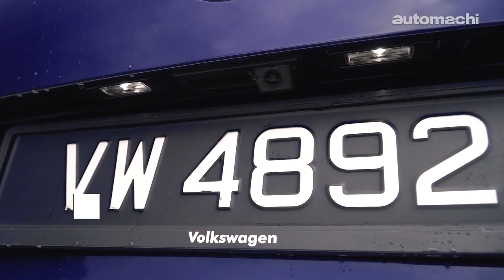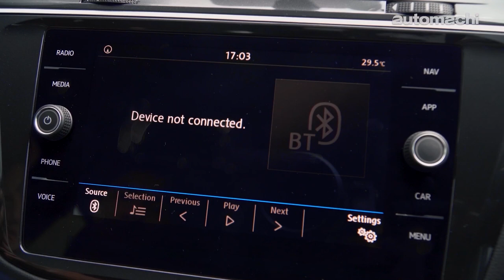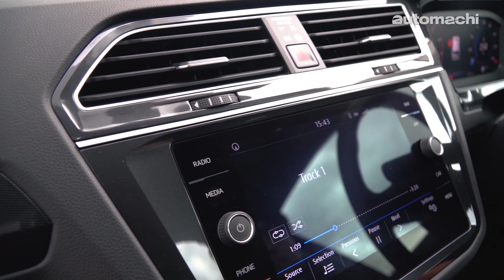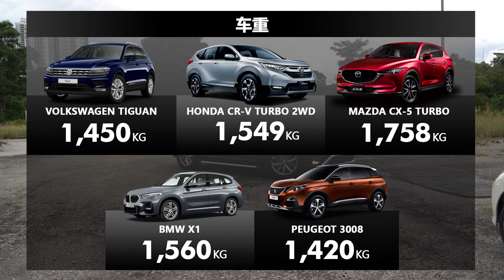Volkswagen Tiguan Join ，德国猪脚香不香？（新车试驾）｜automachi.com 马来西亚试车频道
Volkswagen Tiguan 在欧洲市场是最成功的紧凑型 SUV 车型，在我国也是这个德系品牌最畅销的车款。早前 Volkswagen Malaysia 就宣布为 Tiguan 推出了更新版，除了导入科技感十足的全新数位化仪表盘以外，也换上了更漂亮的 LED 尾灯组，而这回试驾的 Join 版本还多了更具休闲风格的空力套件。

在动力配置上，全新的 Tiguan Join 依旧搭载1.4L的 TSI 涡轮增压引擎，这具引擎拥有150 PS的最大马力，峰值扭力则为250 Nm，搭配代号 DQ250 的6速湿式双离合器变速箱，在这样的组合下这款 C-segment SUV 的0-100加速表现只要8.9秒，在同级之中可是名列三甲！

不过我们在试驾了以后，发现这辆德系休旅车不止能够在同级之中抬头翱翔，甚至在某些方面还能够吊打BMW的X1了！到底它的魅力在哪里？看看影片里的小编怎么说！